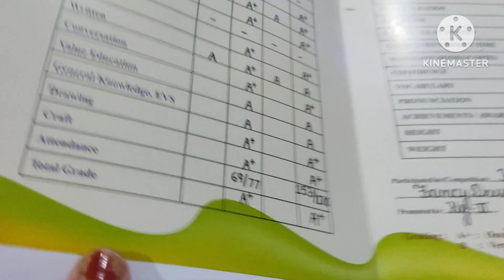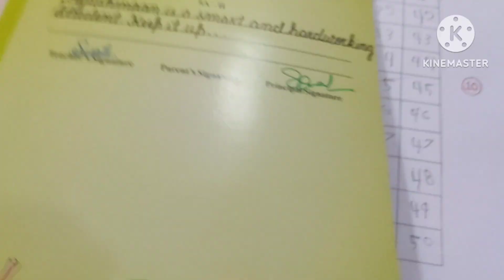आ गया आज final result 🥳🥳 सब बहुत खुश हुए// आयु की पसंद की मिठाई ली 🤗//सोम को dr. को दिखाया 🥺//